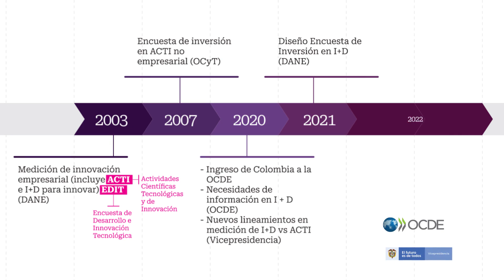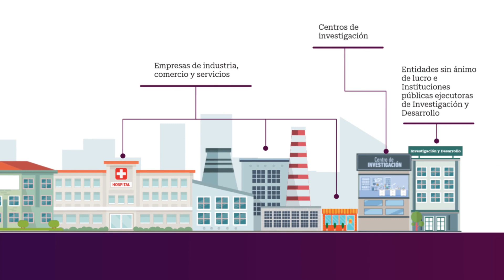Encuesta de Inversión en Investigación y Desarrollo I+D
Durante 2021 el DANE trabajó en la consolidación del diseño de la Encuesta de Inversión en Investigación y Desarrollo I+D. En abril de 2022, mediante un aplicativo web, inicia la recolección de información de la encuesta.